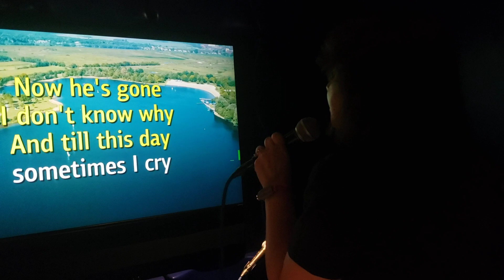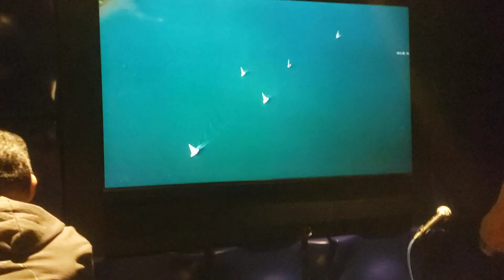Valiant Private Karaoke